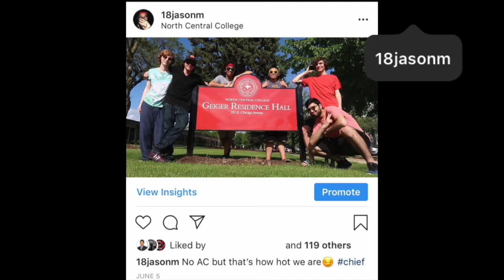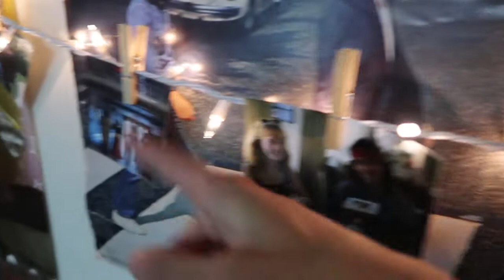goodbye.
Hit me up on stuff:
Google+: @NoOneUsesGooglePlus